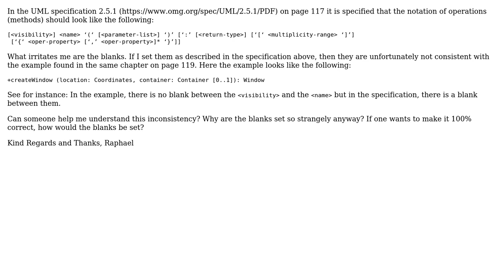Software Engineering: UML v2.5.1 correct notation of blanks in operations (methods)?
With thanks & praise to God, and with thanks to the many people who have made this project possible! You are responsible for your own actions.